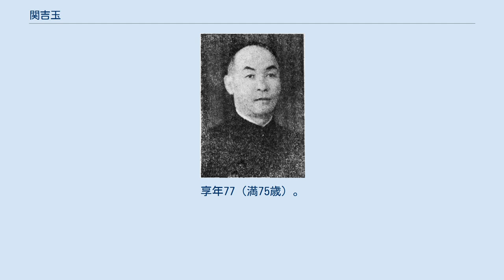関吉玉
関 吉玉（かん きつぎょく）は中華民国（台湾）の財務官僚・政治家・経済学者。
満州民族。
字は佩恒。
 幼年時代は私塾、中学で学ぶ。
1924年（民国13年）、北京朝陽大学経済系に入学し、卒業後はドイツへ留学してベルリン大学で学んだ。
 1932年（民国21年）帰国し、国民政府財政部統税天津査験所査験員となる。
まもなく主任、所長と昇格した。
1934年（民国23年）、廬山軍官訓練団教官に任命される。
翌年8月、財政部四川財政特派員に異動した。
以後、四川省で財務・税務の職務を歴任し、1937年（民国26年）1月、四川省政府委員に就任している。
以後、財政部四川区税務局局長などをつとめた。
1939年（民国28年）、江蘇省政府委員兼財政庁長に任ぜられ、さらに江蘇省銀行董事長も兼ねた。
国民政府中央でも行政院戦区経理委員会副主任委員をつとめている。
1941年（民国30年）3月、財政部田賦管理委員会主任委員となり、8月には財政部賦税司司長に任ぜられた。
 1945年（民国34年）3月、財政部貨物評価委員会主任委員に任ぜられ、6月、財政部税務署署長となる。
同年9月、松江省政府主席に任ぜられた。
1947年（民国36年）5月、国民政府主席東北行轅経済委員会主任委員兼東北統一接収副主任委員となる。
10月、糧食部政務次長となり、翌年5月、糧食部部長に昇格して、行憲国民大会代表にも当選した。
1949年（民国38年）6月、蒙蔵委員会委員長に任ぜられる。
10月、財政部部長兼中央銀行総裁となっている。
 国共内戦に中国国民党が敗北すると、関吉玉も台湾へ逃れた。
1950年（民国39年）、総統府国策顧問兼行政院設計委員会委員となる。
1956年（民国45年）、高雄硫酸アンモニウム公司董事長となった。
以後、考試院秘書長、国立政治大学教授、逢甲大学教授などを歴任している。
1975年（民国64年）、中西医院を創設した。
同年11月30日、死去。
享年77（満75歳）。
 他多数